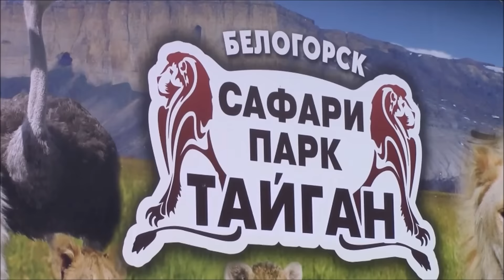Парк львов Тайган, часть 1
Прогулка по парку львов Тайган и знакомство с его обитателями